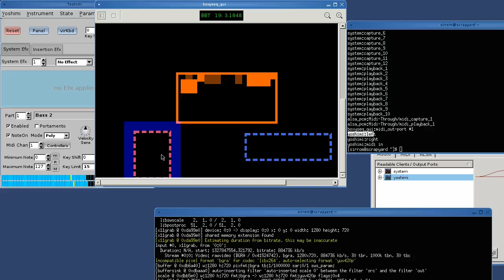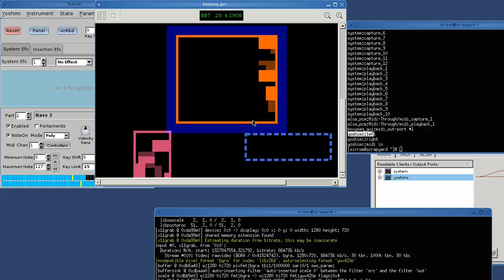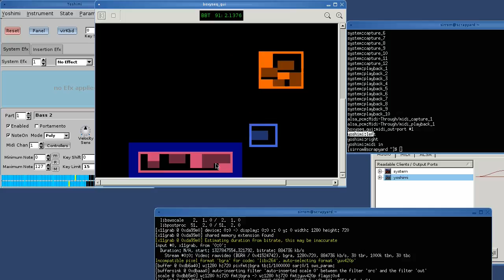Boxyseq development version 2012/01/29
Screencast of my experimental MIDI project Boxyseq, connected via JACK Midi to Yoshimi (soft synth). The project is still a very far away from being ready for users, showing only the most basic features at present, but hopefully giving an idea of what it's about and its potential.